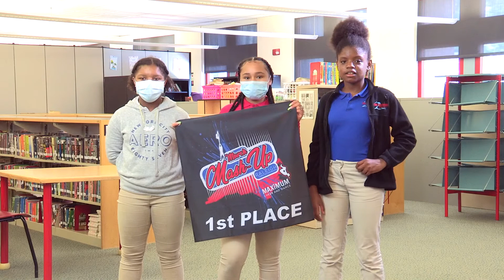Sydney Fernandez 2021 POY Final